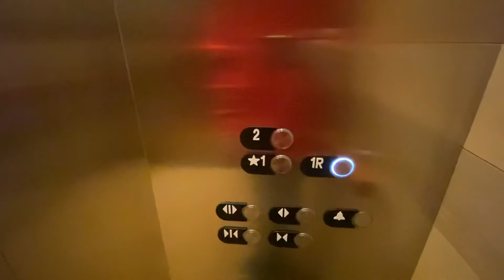Otis Gen 2 Hydraulic Elevator The Caldera House Jackson Hole, WY